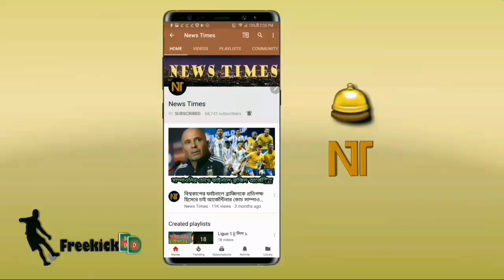"রোনালদো নয়, দিবালা জুভেন্টাসের সেরা তারকা"---রোনালদোকে অপমান করে সমালোচিত ডগলাস কস্তা | Ronaldo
বিস্তারিত জানুন।